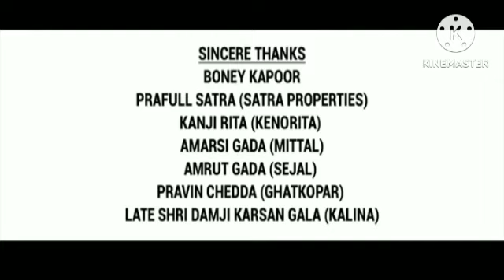Varisu Review Explained & Fact In Hindi Dubbed | Thalapathy Vijay | Rashmika Mandanna | Vamshi P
This is not a Movie. I have discussed Varisu Movie facts, Satellite & OTT Details, Preproduction-Post Production & Filming Details, Budget & Worldwide Lifetime Box-Office Collection Details, deep story analysis & Explanation